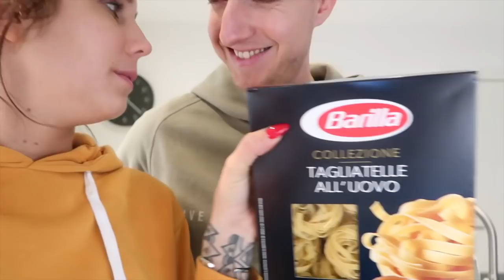IK BEN OP TV 📺 👀 | TALISAM TV #30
In deze vlog gaan wij langs bij mijn ouders. Ik ben op TV en wij koken samen!!

Talisam TV